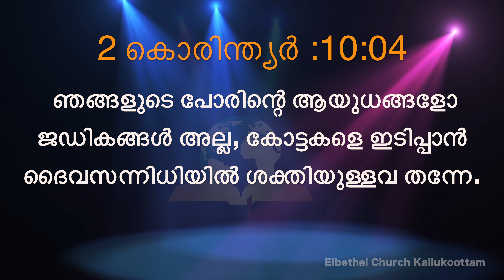Today Bibleverse I Morning Meditation| Biblewords [16/08/2019] I Malayalam BibleVerse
Let the morning bring me word of your unfailing love, for I have put my trust in you. Show me the way I should go, for to you I entrust my life. – Psalm 143:8